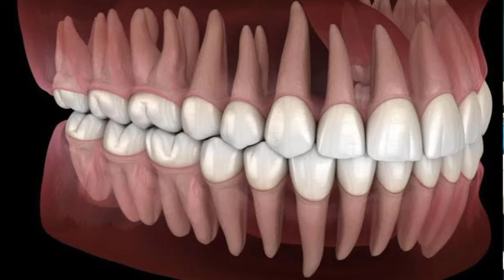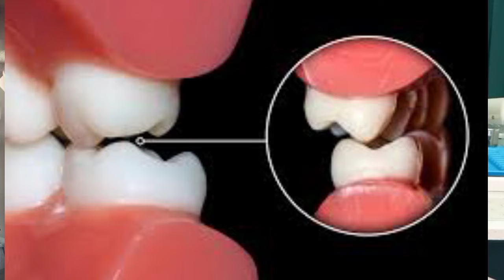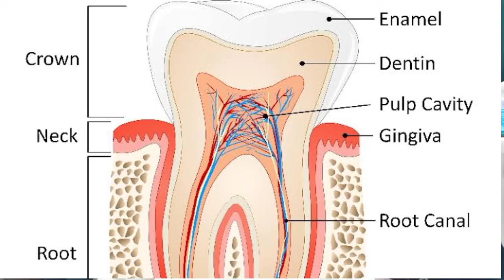दांतों में कैप लगाने के बाद दर्द क्यों होता है,जानिए कारण/इलाज,pain after tooth capping and bridge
You might experience some discomfort after having a crown placed, but after a couple of weeks, it shouldn't hurt. Infections, cavities, fractured teeth, or other issues may be the cause of your pain. If your toothache doesn't go away, see a dentist, so you can figure out what's going on.